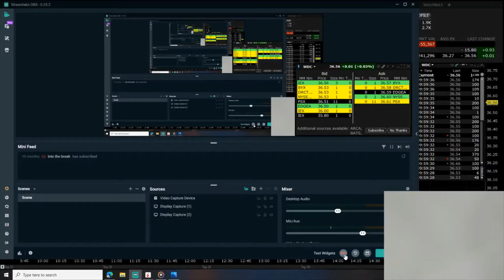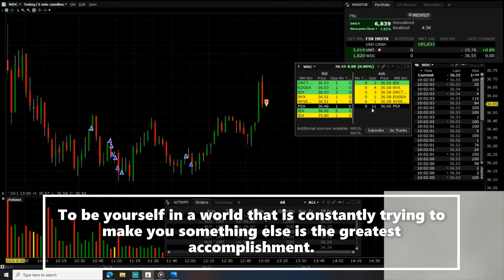[LIVE] Day Trading $6700 Gain! Don’t let other people decide who you are Conformity gets you nowhere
It is better to be hated for what you are than to be loved for what you are not.
Some people around you will not understand your journey. They don’t need to; it’s not for them.🙏🙏🌹